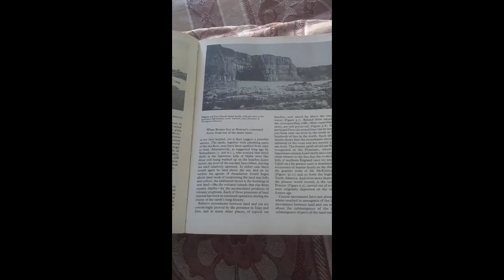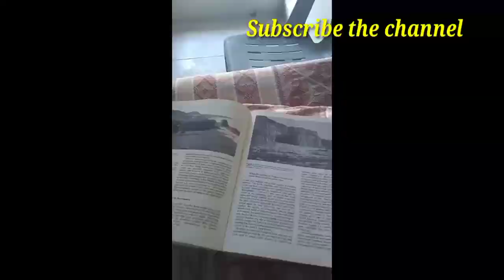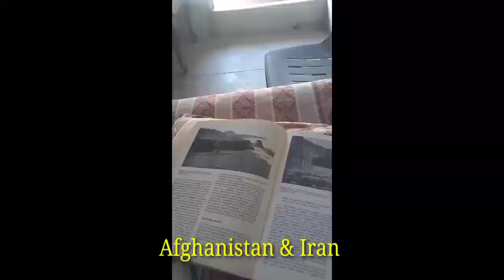Lecture#1 Geology of Pakistan || Stratigraphy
It is the first lecture on the Subject "Geology of Pakistan" In this video, I have explained What is Stratigraphy and Geomorphology? What is the Geographic Location and position of Pakistan? What are the major Mountain Ranges in Pakistan and what is the collision of the major plates? Boundaries of Pakistan with Neighbor countries. I hope you will enjoy this lecture which contains amazing knowledge about Stratigraphy and the introduction to Stratigraphy of Pakistan.

Do you want to grow your business by result-oriented digital and social media marketing?